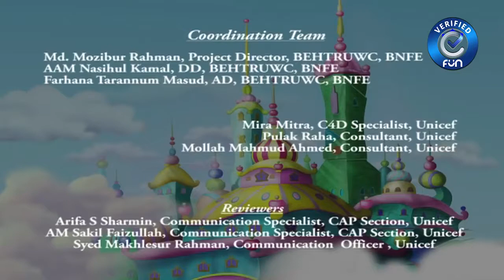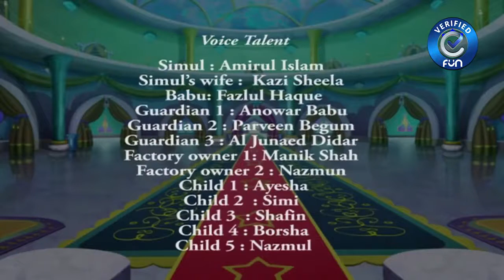মিনার কার্টুন আমরা খেলতে চাই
Meena Cartoon is a popular education-based cartoon and was created by the funding of UNESCO.